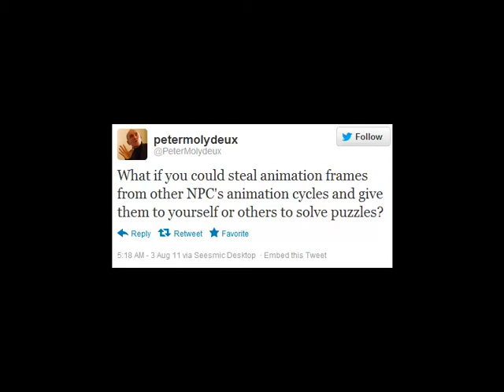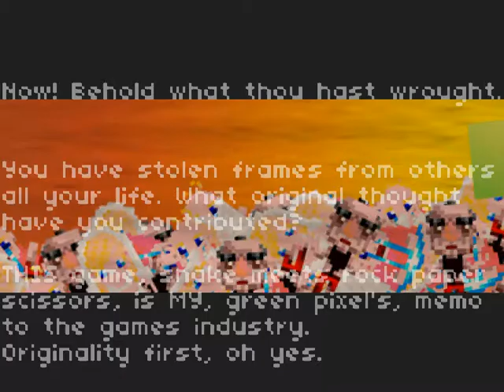Let's Play MolyJam 2012 Part 254: Beggar Beats Baby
Beggar Beats Baby is by Will Tiddy, Rew Thomas, Jaime Cross, and Paul Andrew McGee.

I will admit, the snake aspect of the game didn't occur to me until it was mentioned at the end.